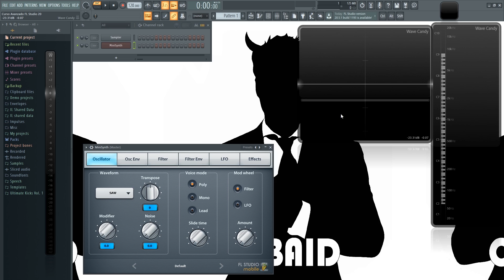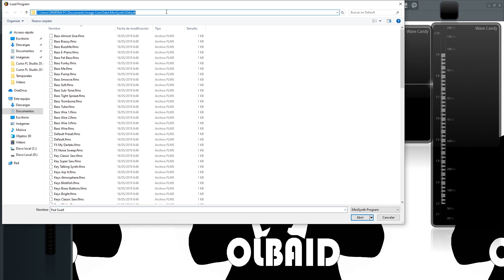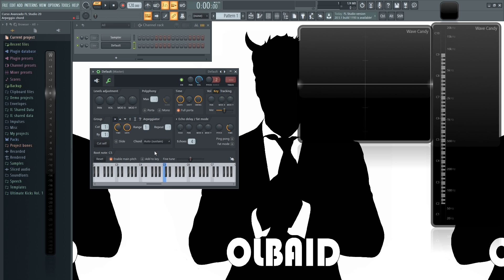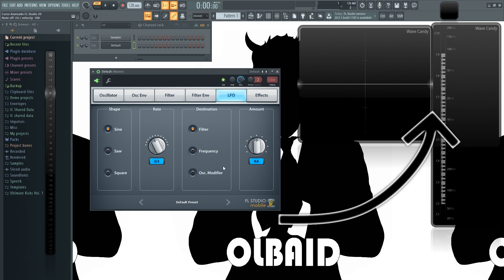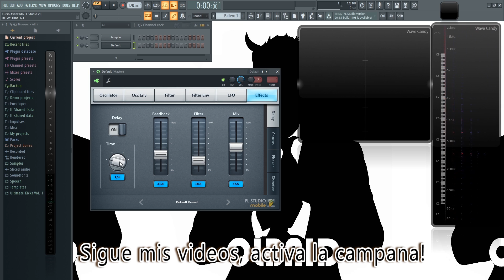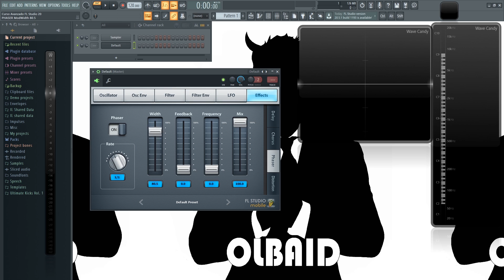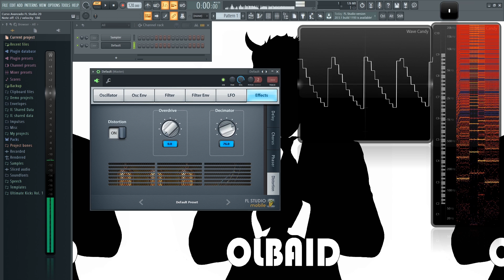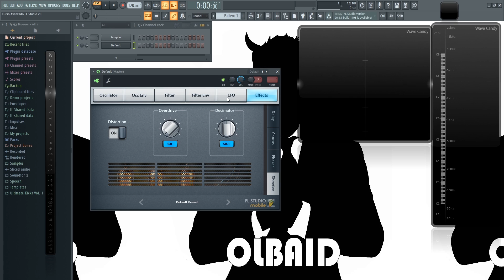🍐 FL Studio Avanzado - #11: Minisynth [CURSO AVANZADO] - Tutorial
Les enseño como usar Minisynth en este tutorial para que aprendan como hacer sonidos rapidamente gracias a Mini synth.